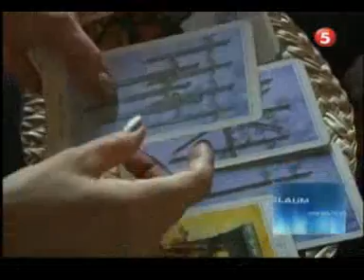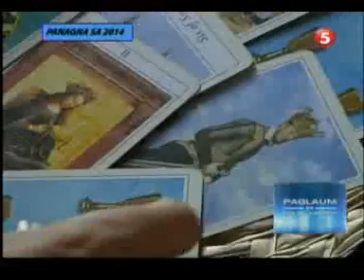AKSYON BISAYA 01 01 14 NEW YEAR SPECIAL PART 3 OF 3